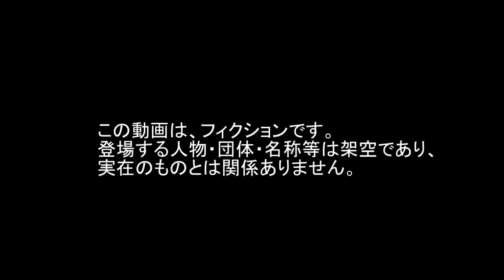Landing 着陸 Action アクション Helicopter ヘリ Tracer 曳光 赤 RED